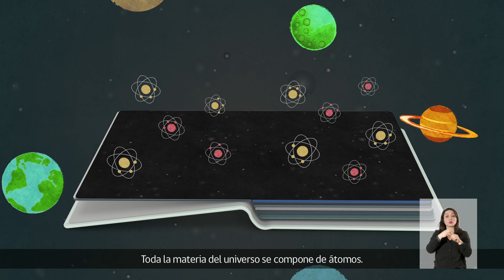Alguna vez te has preguntado ¿qué es la energía nuclear??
Esta ha sido la pregunta con la cual se da inicio al contenido de un breve video, que expone en un lenguaje directo y sencillo los aspectos básicos  y centrales de la energía nuclear, así como sus usos más conocidos a nivel mundial y nacional.
El video está dirigido principalmente a la ciudadanía y es parte de una serie audiovisual, compuesta por 11 videos, denominada “Conoce Tu Energía”, desarrollado por el Ministerio de Energía,  bajo un diseño y formato estándar, los cuales además se espera sean de utilidad como material de apoyo al trabajo docente.  Todo este material será distribuido a nivel nacional a través de los canales de televisión regionales, lo que permitirá dar a conocer también al público general, de una manera lúdica y atractiva, los principales aspectos de las diversas fuentes de energía que hoy utiliza nuestro país.
En palabras de  Alejandra Hidalgo, de la División de Prospectiva y Política Energética del Ministerio de Energía, quien lidera la Mesa de Educación de dicha entidad y de la cual la CCHEN es parte, la producción y distribución de estos videos  “nos permitirá dar a conocer las diversas  fuentes de energía, su generación  y usos.  Siendo este el objetivo, estamos interesados en su mayor difusión, permitiendo la necesaria vinculación entre energía y sociedad”.
El contenido del video sobre energía nuclear ha sido un trabajo conjunto de  colaboradores de las oficinas asesoras de comunicación corporativa y de desarrollo estratégico y de energía nuclear de potencia de la CCHEN, en consulta con investigadores de la Comisión y profesionales del Ministerio de Energía.

Informe: Gustavo Venegas Hood, Oficina de Comunicación Corporativa